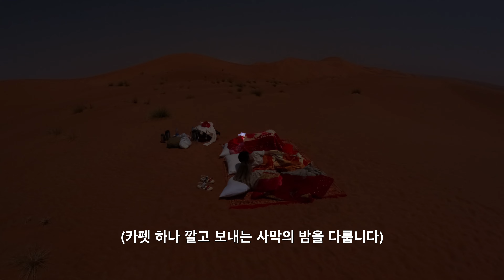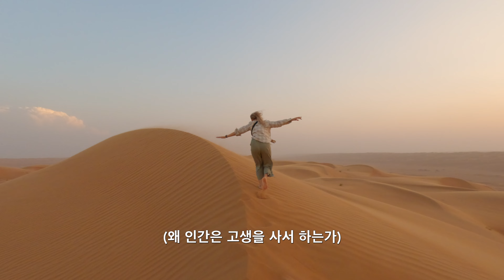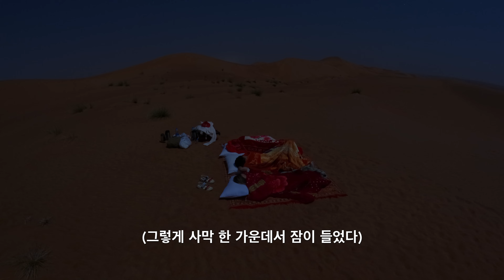오아시스에서 수영하고 별 보며 사막 위에 잠들기 - 오만 여행(5)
안녕하세요. 히시월드 입니다.
어느새 오만 여행도 5번째 이야기가 되었는데요.
이번에는 오만의 사막 이야기를 다룹니다.
사막의 오아시스와 캠프, 그리고 특별한 밤 이야기, 함께 해요!